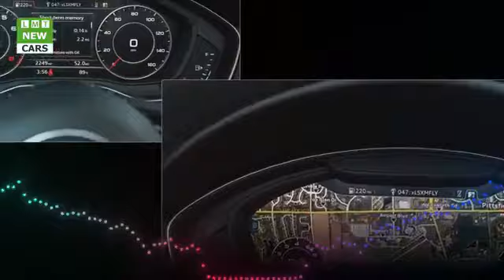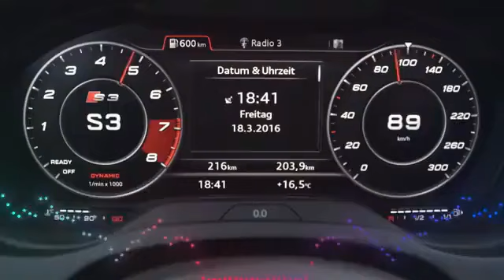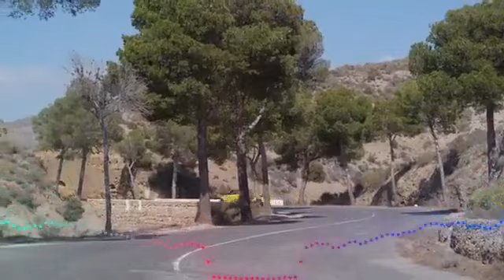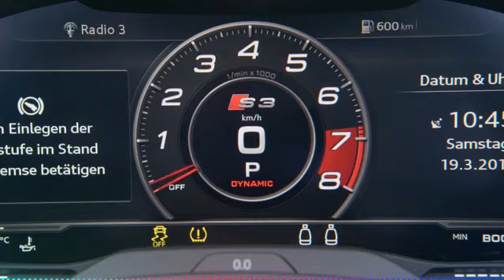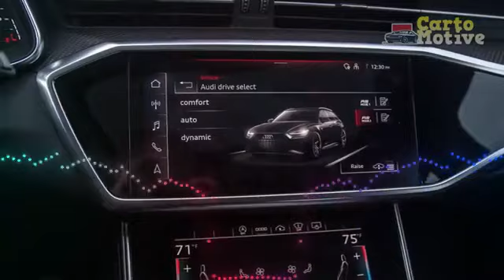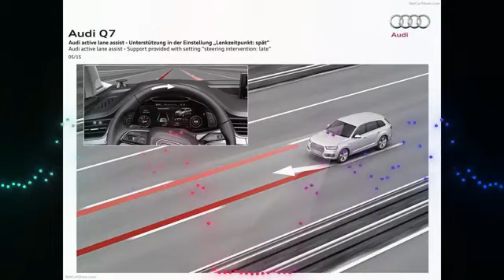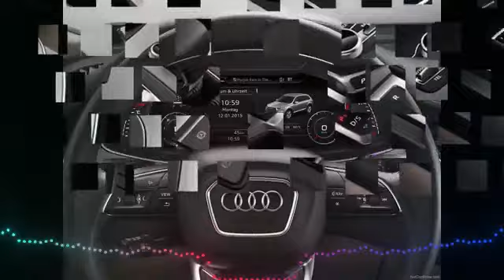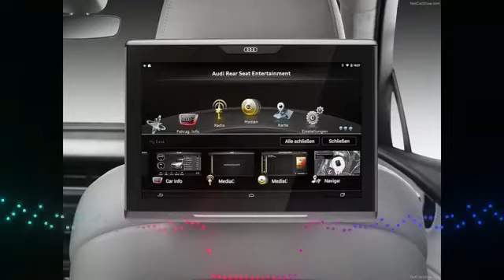1 Album Sigit